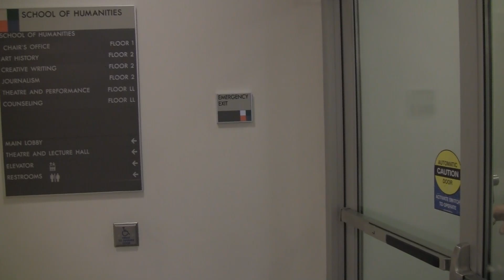Boyle: Reported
A documentary on Connor Boyle by Lucas Yudman